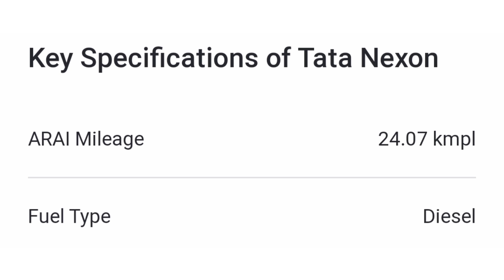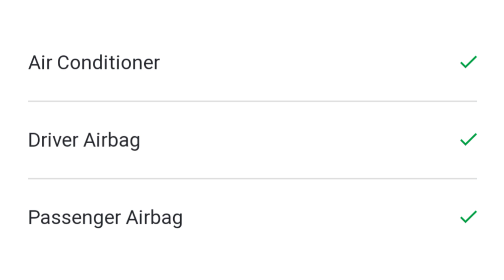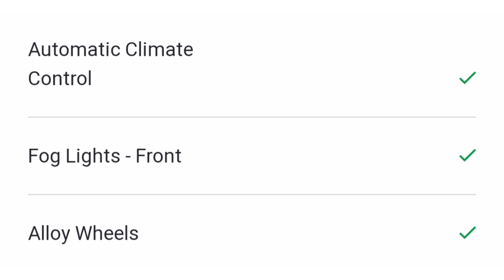Unleashing Excellence: The Tata Nexon - A Game-Changing SUV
the powerful SUV in this segment
good specifications in this Car

safest car is here